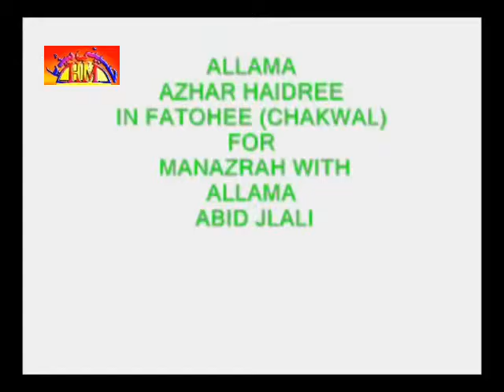Allama Azhar Haideri Majlis | Shia Haq Per Hain | Ya Ali Madad